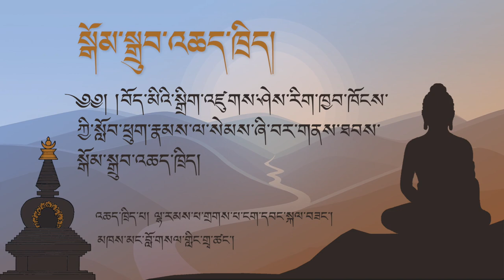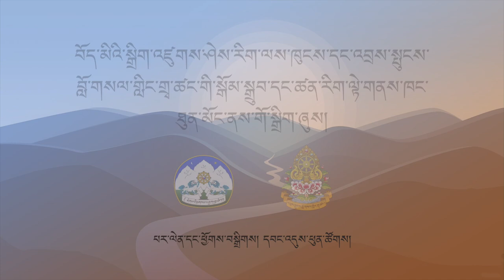སློབ་ཕྲུག་གི་ཆེད་དུ་སྒོམ་སྒྲུབ་འཆད་ཁྲིད། ལྷ་རམས་པ་གྲགས་པ་ངག་དབང་སྐལ་བཟང་མཆོགMeditation for students5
སྒོམ་སྒྲུབ་འཆད་ཁྲིད། ལྷ་རམས་པ་གྲགས་པ་ངག་དབང་སྐལ་བཟང་མཆོག ༄༅། །ཕྱི་ལོ་ ༢༠༢༠ ཟླ་ ༡༢ ཚེས་ ༢ ནས་ ༢༥ བར་བོད་མིའི་སྒྲིག་འཛུགས་ཤེས་རིག་ལས་ཁུངས་དང་འབྲས་སྤུངས་བློ་གསལ་གླིང་གི་སྒོམ་སྒྲུབ་དང་ཚན་རིག་ལྟེ་གནས་ཁང་ཐུན་མོང་ནས་བོད་པའི་སློབ་ཕྲུག་ཡོངས་ཀྱི་ཆེད་དུ་སེམས་ཞི་བར་གནས་ཐབས་ཐུན་བརྒྱད་ཅན་གྱི་སྒོམ་སྒྲུབ་འཆད་ཁྲིད་ཀྱི་ལས་རིམ་ཞིག་ཆེད་མངགས་གོ་སྒྲིག་ཞུས་ཡོད། ལས་རིམ་འདིའི་འཆད་ཁྲིད་པ་མཁས་མང་བློ་གསལ་གླིང་གྲྭ་ཚང་གི་དགེ་བཤེས་ལྷ་རམས་པ་གྲགས་པ་ངག་དབང་སྐལ་བཟང་མཆོག་ཡིན་པ་དང་། འཆད་ཁྲིད་འདི་ཉིད་ཟླ་ ༡༢ པའི་རེས་གཟའ་ལྷག་པ་དང་པ་སངས་ནམ་ཡིན་ལ་གནང་རྒྱུ་ཡིན། འཆད་ཁྲིད་ཀྱི་རེའུ་མིག་གཤམ་གསལ་ལྟར་ཡིན་པས་སློབ་ཕྲུག་ཡོངས་ནས་ཐུགས་སྣང་ཆེན་པོས་གསན་གཟིགས་ཀྱིས་སྦྱོང་བརྡར་དང་ཉམས་ལེན་གང་ཐུབ་གནང་སྐྱོང་ཡོང་བའི་འབོད་སྐུལ་ཞུ་རྒྱུ་ཡིན།